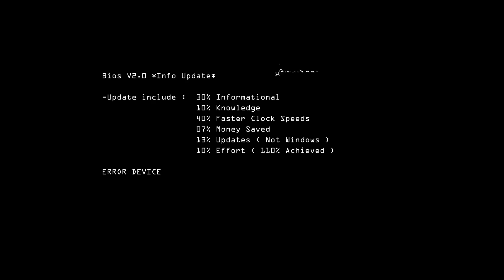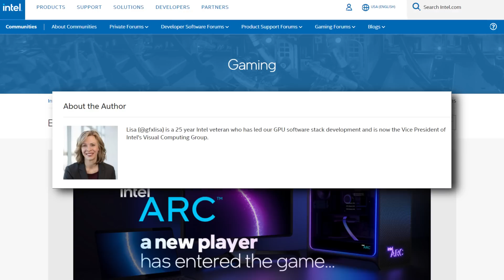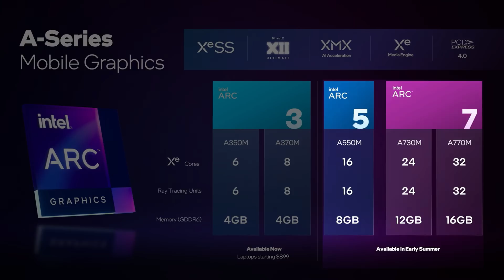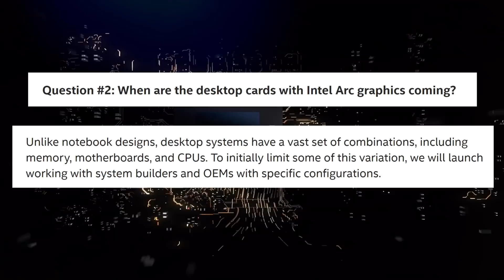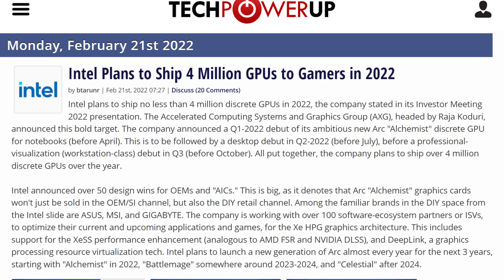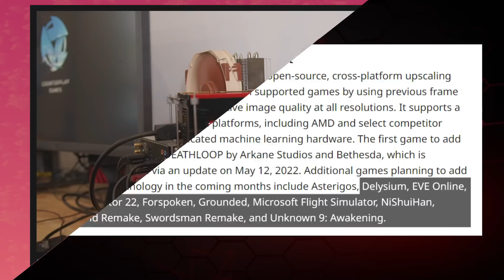Intel Lost ALL of Their ARC Alchemist GPU Advantage!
Today, we talk about Intel and how according to the latest information available, their GPU’s are going to fall flat. ARC Alchemist was simply not built for the 2022 market. We discuss the release date and timing of all their known GPUs. We also touch on AMD’s FSR 2.0 which is impressive to say the least. It will be first implemented in 11 days.